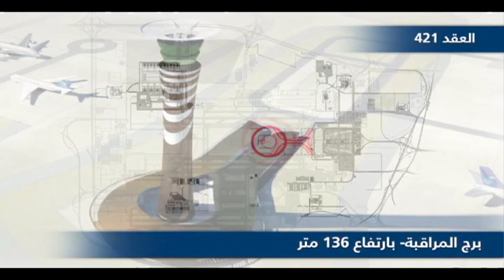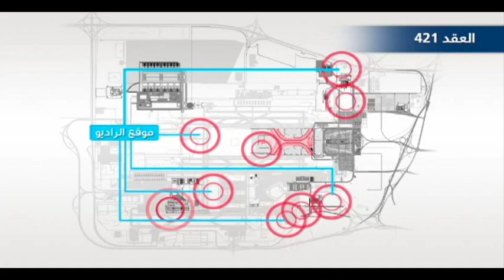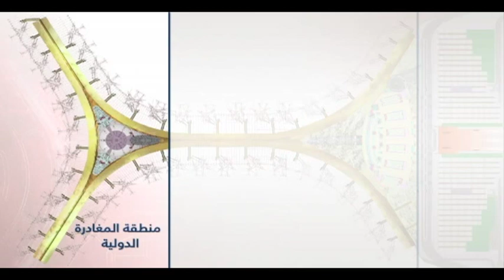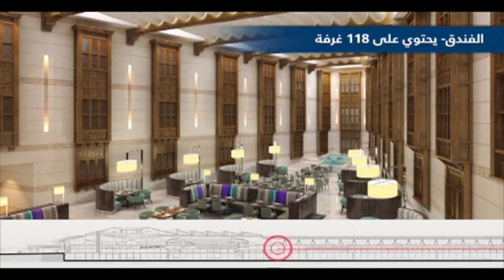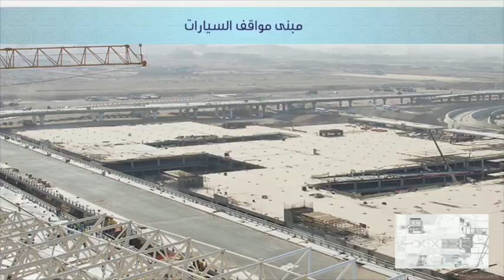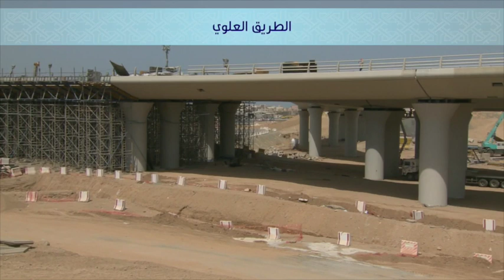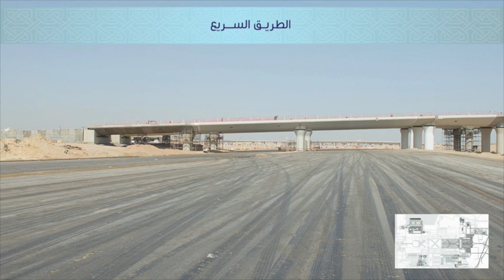Progress Film With Arabic VO 10 8 2014